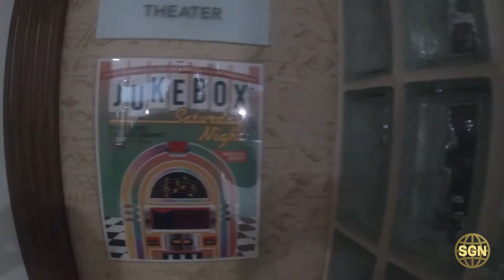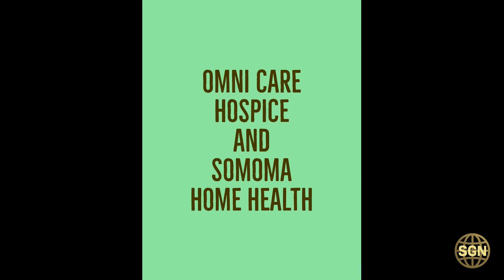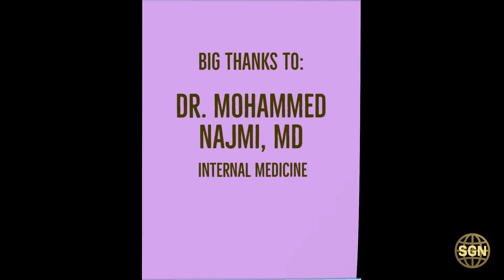Recap Video of Jukebox Saturday Night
Seniors Global Network's goal is to bring joy and happiness to the senior community through entertainment.

This show happened at Red Rock Pointe an RL Community in Las Vegas.
Music Director - Bill Fayne
Show Producer - Ed Mathews
Executive Producer - Ron Cabildo
Cast:
Ronnie Rose
Denice Clemente
Genevieve Dew
Lou Demeis